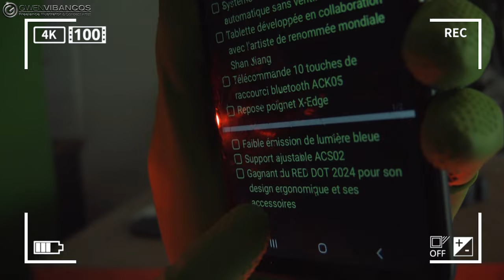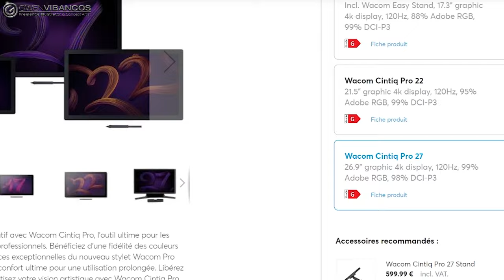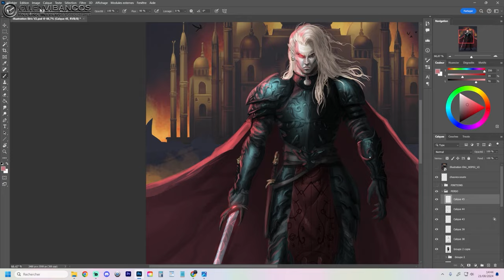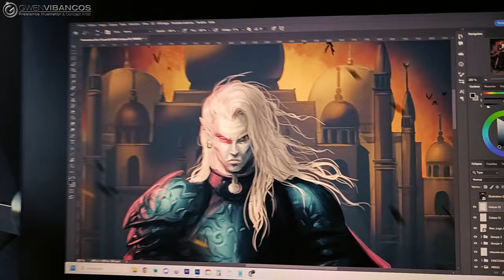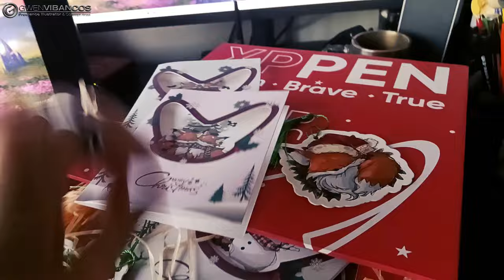XP-PEN Artist Pro 24 Gen 2 | Meilleure tablette graphique au MONDE ?? (oui)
Alors, est-ce que la tablette sortie chez XP-PEN Artist Pro 24 (Gen 2) vaut sont prix ?? Vous le saurez dans cette vidéo ! J'espère que vous aurez apprécié le côté sketch de cette vidéo, j'ai adoré faire ça ! Dites-le moi en commentaire !

Utilisez mon code GWEN2450 pour bénéficier de 50€ de réduction!!  (Valable du 25 Octobre au 11 Novembre 2024) et cumulez avec cette autre offre : XP-PEN offre 5% de réduction sur toutes les premières commandes à partir du 25 Octobre, donc ACTIVEZ-VOUS LE MELON !!  Et vous pouvez même obtenir encore d'autres réductions pendant Halloween, restez sur le qui-vive !

CHAPITRES :
0:00 Introduction
0:40 Colis mystérieux
1:15 Lieu du crash du colis
1:48 Unboxing au Labo
4:00 Scan du Produit
5:51 Avis de Gwen
9:55 Code promo !
10:07 Surprise
12:43 Révélations